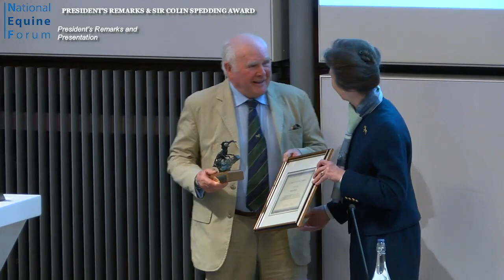NEF20 22 PRESIDENTS REMARKS & SIR COLIN SPEDDING AWARD - HRH The Princess Royal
28th National Equine Forum 2020

PRESIDENTS REMARKS & SIR COLIN SPEDDING AWARD

HRH The Princess Royal, President, National Equine Forum